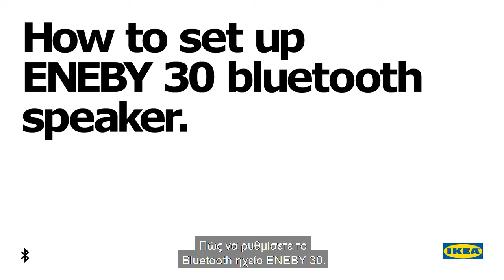Πώς να ρυθμίσετε το Bluetooth ηχείο ENEBY 30.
Ένας γρήγορος οδηγός για το πώς να ξεκινήσετε με το ηχείο Bluetooth ENEBY 30.